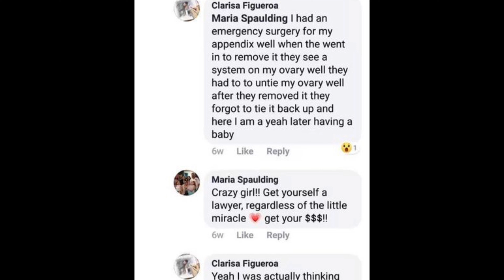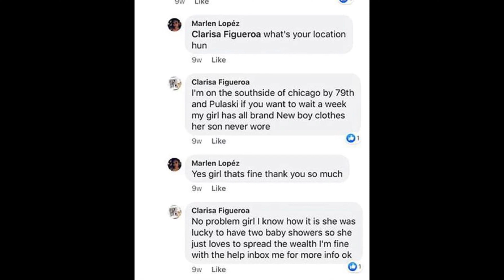The Tragic Story of Marlen Ochoa and Her Unborn Child | Fetal Abduction |Crime Cafe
This is the story of Marlen Ochoa and her unborn baby boy. When Marlen made a Facebook post asking if anyone was giving away any baby items, she wasn’t thinking that the person who answers could potentially want to harm her and take her baby for themselves. This video dives into the last moments of Marlens life and what exactly came before, during, and after this brutal attack.